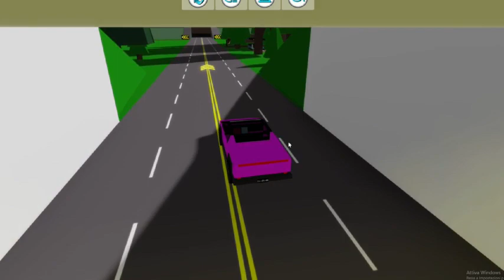ADOTTATO da NARUTO su BROOKHAVEN di ROBLOX.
Stai cercando una commovente storia di adozione nel mondo virtuale di ROBLOX? Non guardare oltre questo video, dove seguiamo il viaggio di un giocatore che è stato adottato da una famiglia di anime mentre giocava al popolare gioco Brookhaven.

In questo video, vedrai in prima persona le gioie e le sfide della vita familiare virtuale, mentre il nostro giocatore esplora gli alti e bassi dell'essere parte di una famiglia su ROBLOX. Assisterai a momenti commoventi di legame e sostegno, così come disavventure divertenti e sorprese inaspettate.

Ma questo video non è solo una storia della vita familiare in ROBLOX: è anche ricco di suggerimenti e approfondimenti pratici per aiutarti a migliorare la tua esperienza ROBLOX. Imparerai le migliori strategie per esplorare Brookhaven, fare amicizia e costruire solide relazioni con altri giocatori.

Che tu sia un giocatore esperto di ROBLOX o un principiante, questo video è assolutamente da vedere. Quindi siediti, rilassati e preparati a lasciarti ispirare dal potere della famiglia virtuale e della parentela.

TI ASPETTO IN LIVE PER GIOCARE INSIEME 🥰

COSA UTILIZZO PER FARE VIDEO:
🐔Microfono blue yeti
🐔Go xlr mini
🐔Joypad trust GTX
🐔Webcam logitech brio 4k
🐔Ring light neweer
🐔Tastiera e mouse G-LAB

OBIETTIVO SBLOCCATO, sei arrivato fino in fondo alla descrizione, Sei un vero PolloNinja. Commenta con PolloNinja così saprò che sei arrivato fin qui. 🐔
Non dirlo a nessuno però.🐔